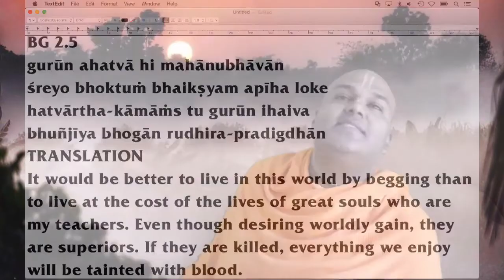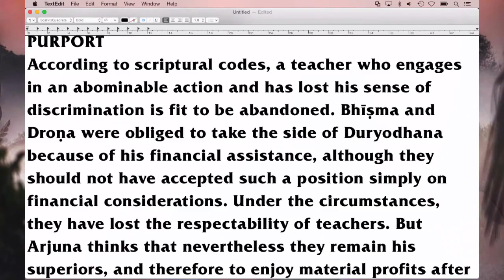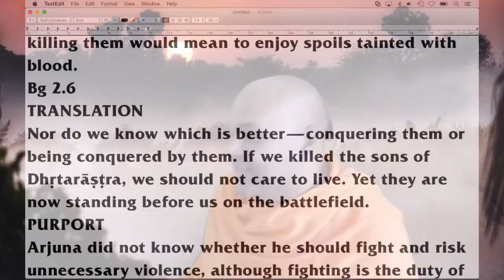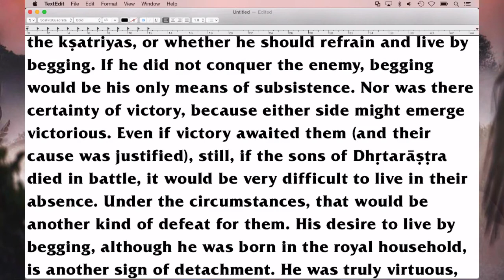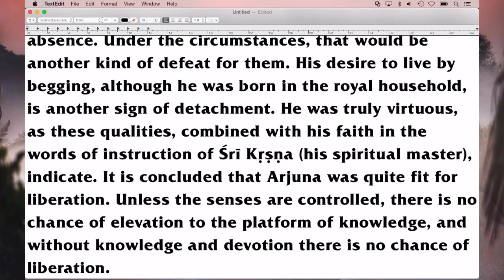Because ICare - Covid 19 Inspiration Series - 005